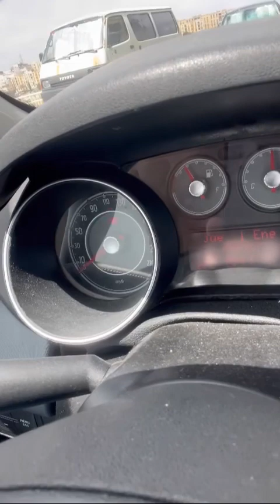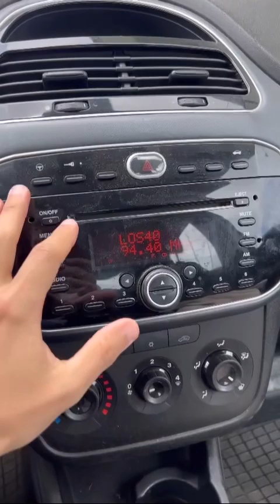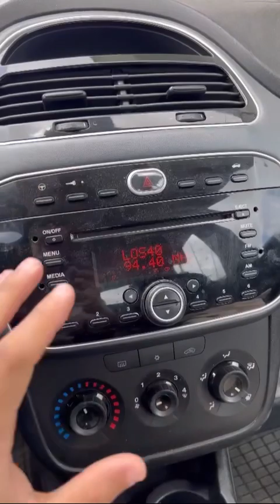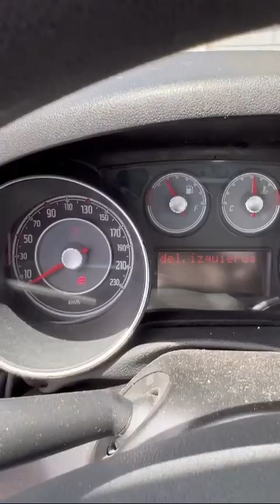El coche de sustitución de Medifer.